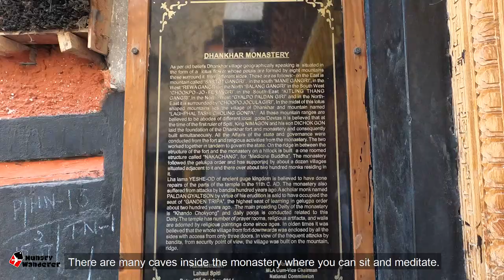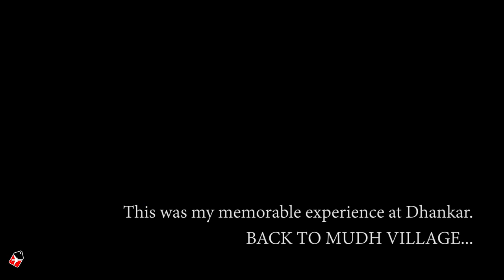SPITI VALLEY EP 04 | DHANKAR FORT, MONASTERY | MUD VILLAGE | PIN VALLEY | EXPLORING SPITI HOME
In this vlog we explore the two tiny villages of Spiti- Dhankar and Mud.

Dhankar was the ancient capital of Spiti and the monastery is located on a fort overlooking the confluence of the Spiti and Pin Rivers - one of the world's most spectacular settings for a gompa.

Whereas Mud is the base point of many treks to the Pin-Parvati valley. A quint village located on the bank of Pin river.

We made wonderful memories to cherish for this lifetime. Watch the vlog to know more.

Created By: Hungry Wanderer